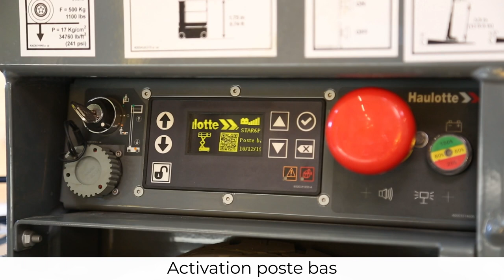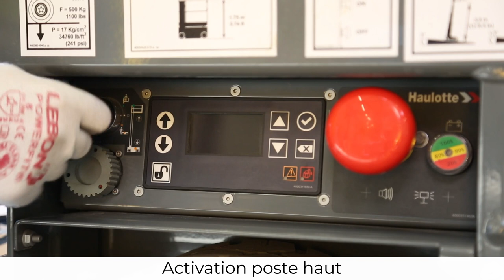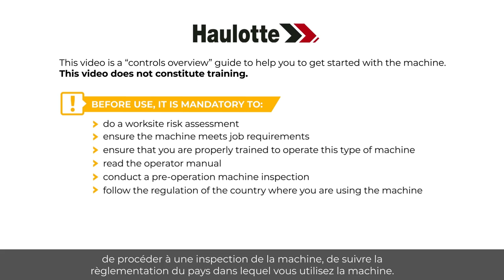Controls overview - Haulotte Star 6P Vertical masts with picking - FR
Avant d'utiliser une PEMP, apprenez à la manipuler grâce à cette présentation des commandes, sur nos modèles Star 6P (Star 13P).